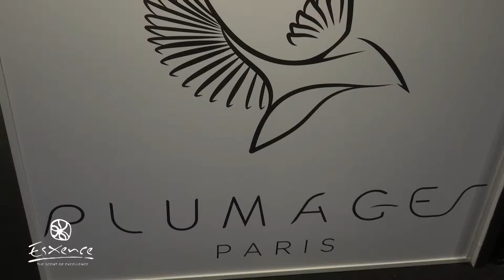Esxence 2019 - Plumages